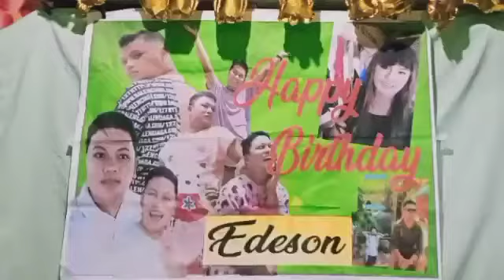Happy Birthday to you Song!